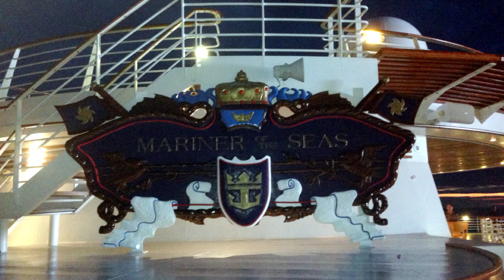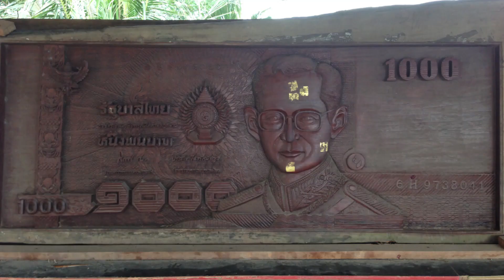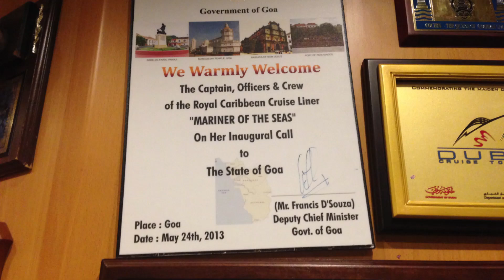Vlog - Phuket - Royal Caribbean Cruises - 2014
Vlog - Phuket - Royal Caribbean Cruises
Created with the GoPro App on my iPhone.